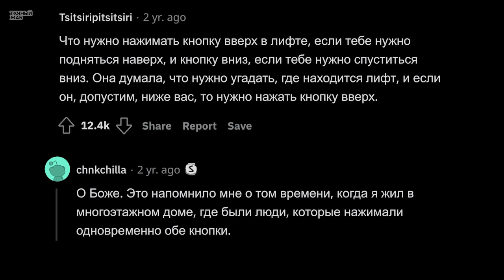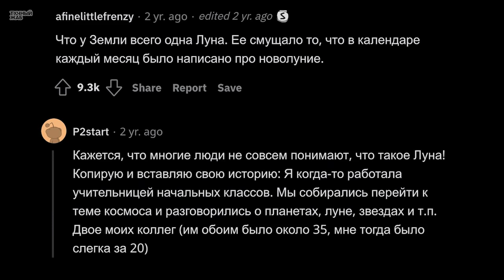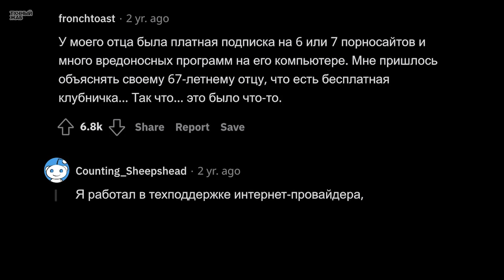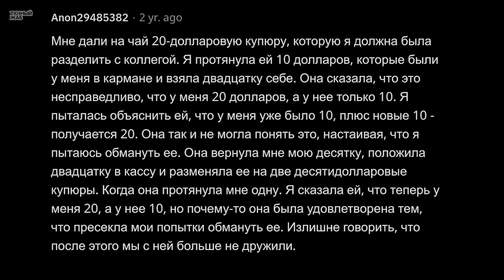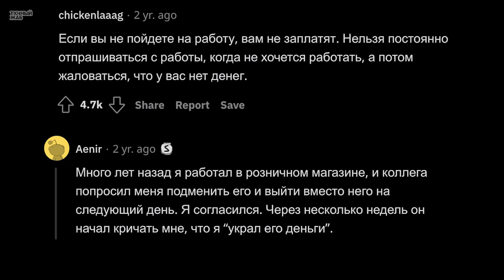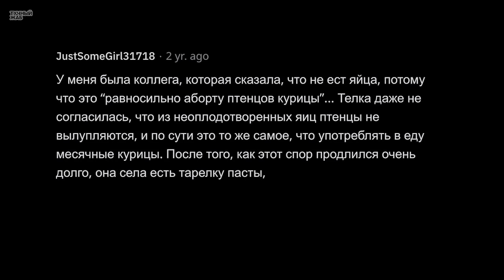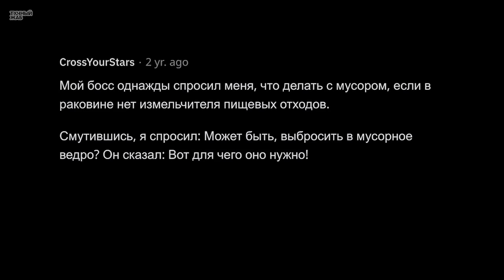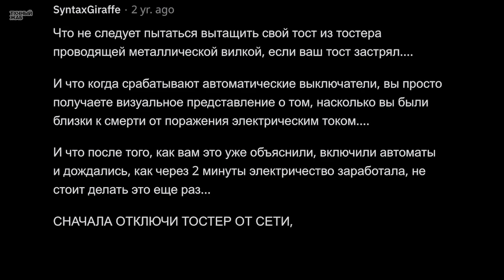Не Могу Поверить, Что Приходится Объяснять Это Взрослому Человеку!